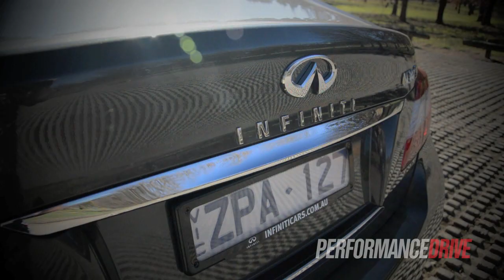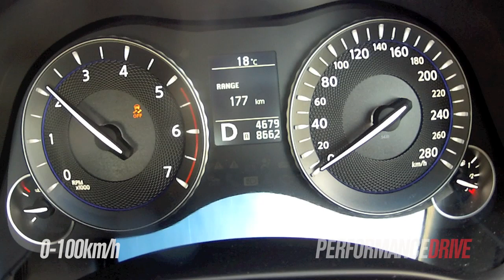2013 Infiniti M30d S Premium engine sound and 0-100km/h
2013 Infiniti M30d S Premium engine sound and 0-100km/h. for the full review.

2013 Infiniti M30d S Premium
3.0-litr turbo-diesel V6
175kW and 550Nm
Seven-speed auto, rear-wheel drive
0-100km/h in 6.8 seconds (as tested)